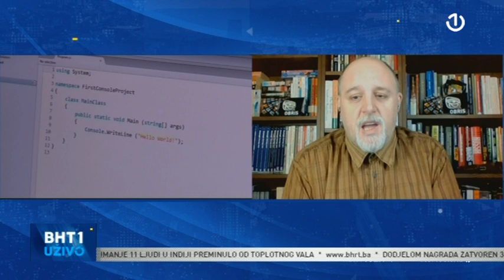Igor Tabak gost BHT1 Uživo